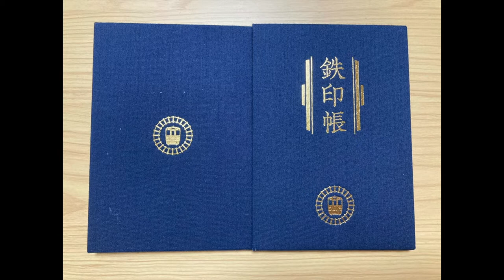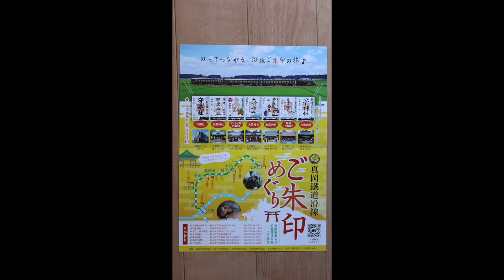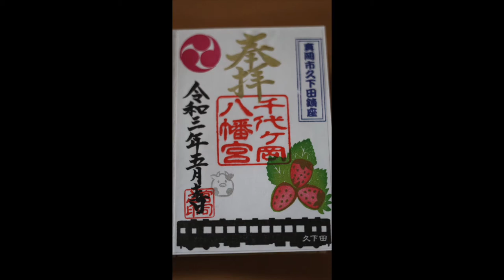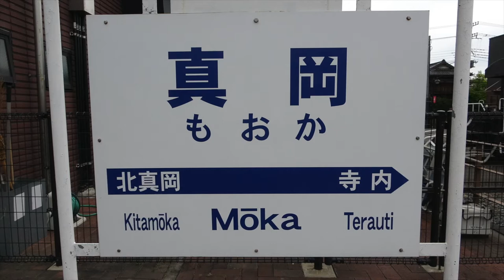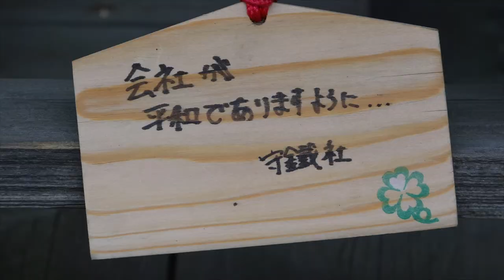【真岡鐵道】沿線の御朱印めぐり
真岡鐵道沿線「ご朱印めぐり」と真岡駅の蒸気機関車